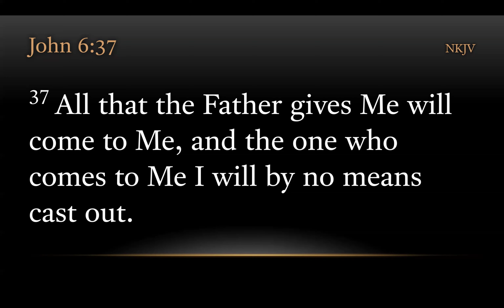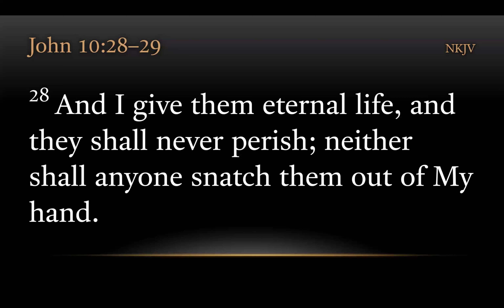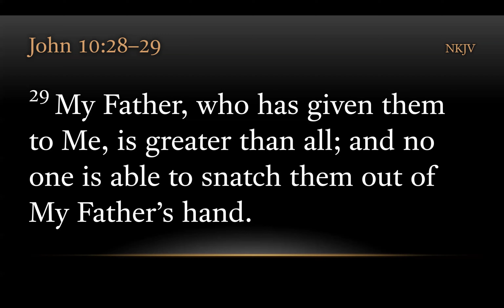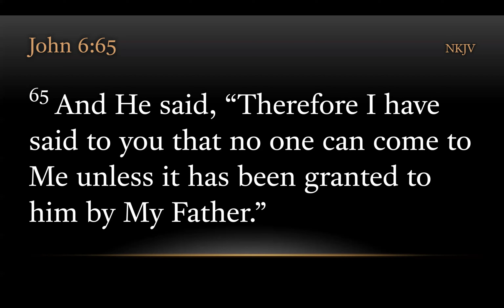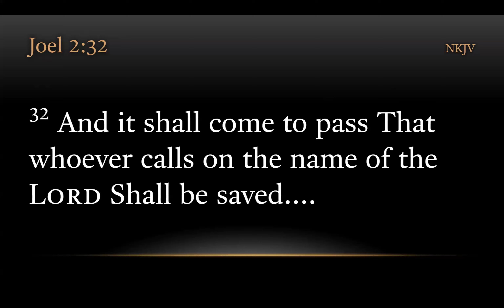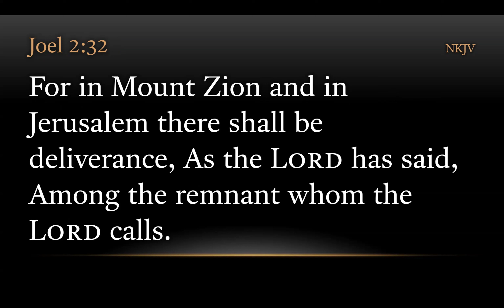TURFJC Word of the Day for November 19, 2024: John 6:37